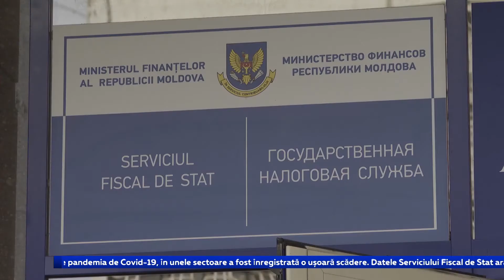VAMA ȘI FISCUL, VISTIERII ȚĂRII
Serviciul Fiscal de Stat și Vama au adus, în primul trimestru al acestui an, venituri de 15,1 miliarde de lei în Bugetul public național, în creștere față de aceeași perioadă a anului 2019. Ca de obicei, cele mai multe sume sunt acumulate în urma achitării impozitelor și taxelor. Totuși, din cauza crizei provocate de pandemia de Covid-19, în unele sectoare a fost înregistrată o ușoară scădere.